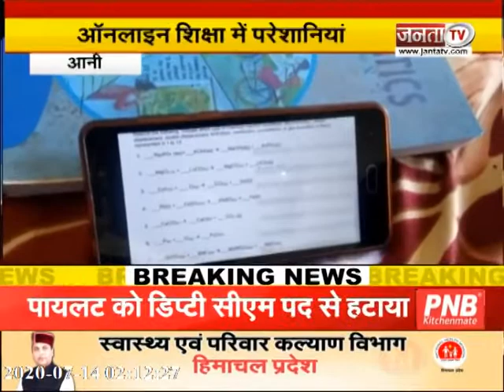शिमला में आनलाइन शिक्षा से विद्यार्थी हुए परेशान,बच्चों ने लगाई सरकार ले गुहार